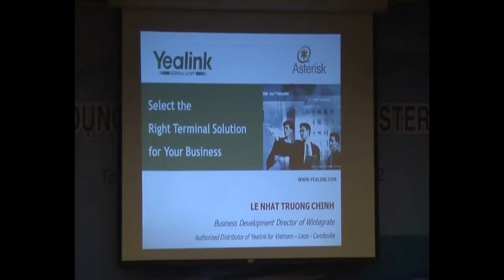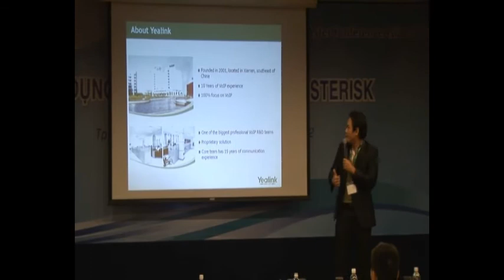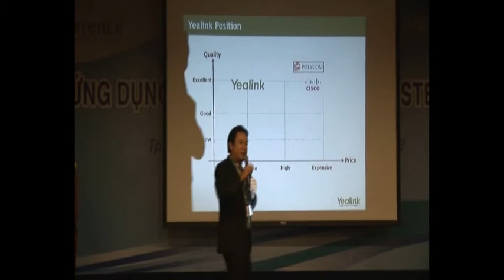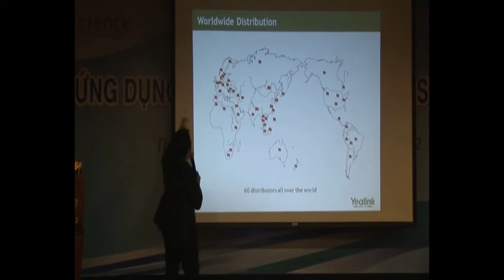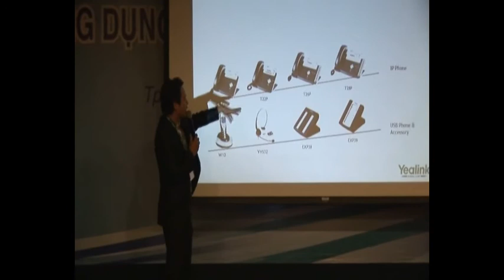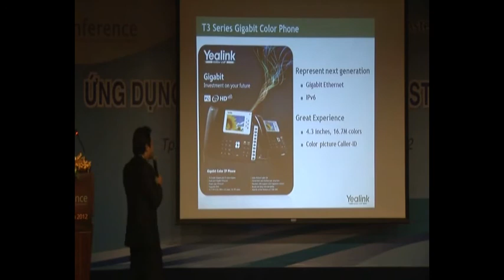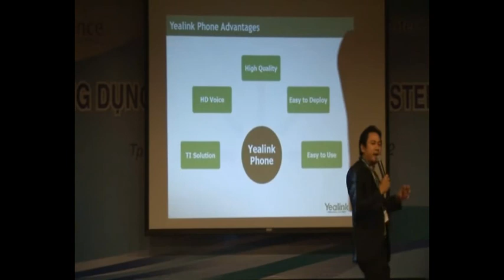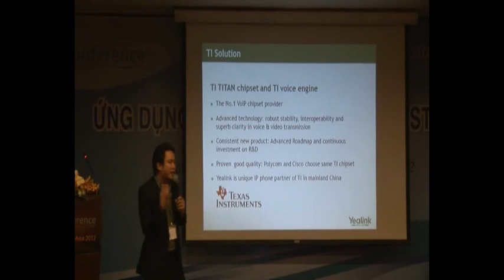Part11A: OSTConference about Asterisk Open Source software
Austin Liang (Yealink)